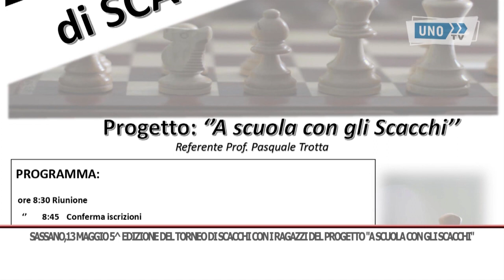SRV SASSANO TORNEO SCUOLA SCACCHI